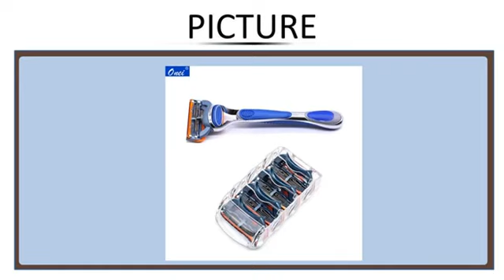One Shaving Razor Handle And Blades For Men Face Care Safety Shaver Blades rasoir Comfortab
One Shaving Razor Handle And Blades For Men Face Care Safety Shaver Blades rasoir Comfortable Replace For Gilett Fusione Power